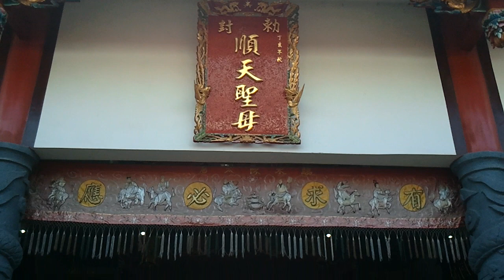閭山派開山宗師陳靖姑的后山臨水宮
福建省福州市的后山臨水宮是道教閭山派開山宗師陳靖姑鎮壓蛇尾的地方